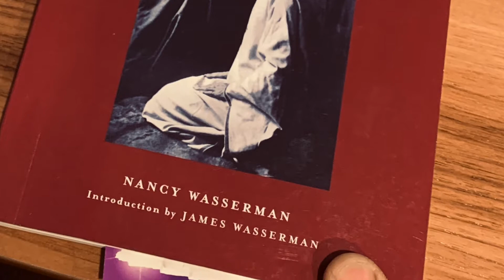YOGA FOR MAGICK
This is a dramatic reading from the book Yoga for Magick.
It outlines the importance of taking care of physical well being as a student of the occult sciences.